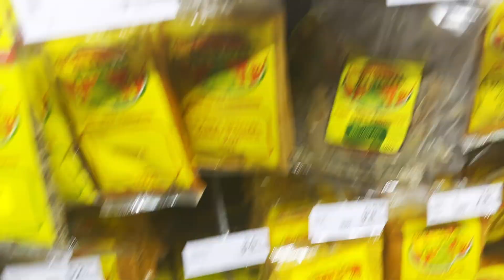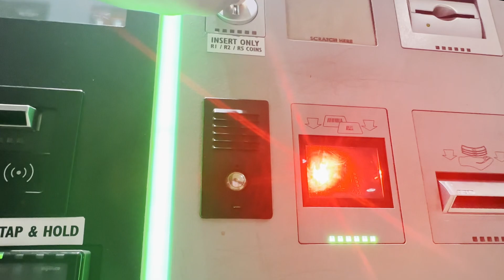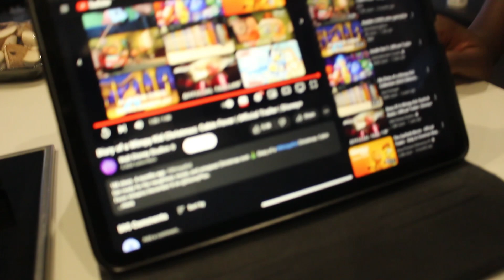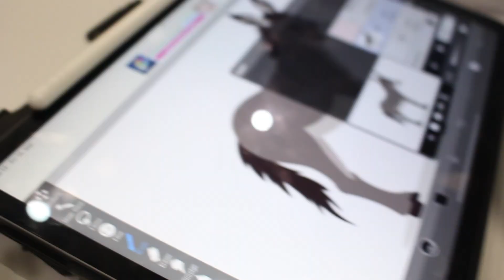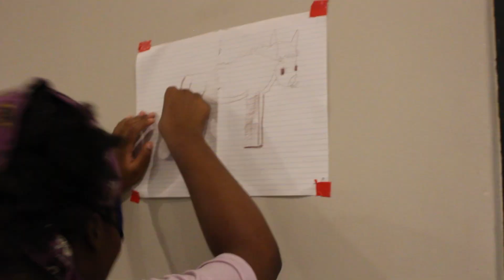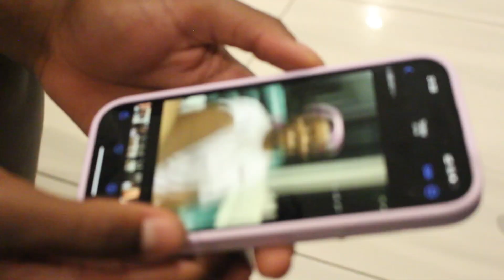It’s my birthday 🎂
Hi!
Here’s my birthday vlog 💗

☼ If you feel like reading something:  1 Peter 5:7

Mbti type? ISTP-A
Currently living in? Johannesburg, South Africa
Favourite colour? green
Languages you can speak? English, TshiVenda, Afrikaans, Mandarin, French, Portuguese